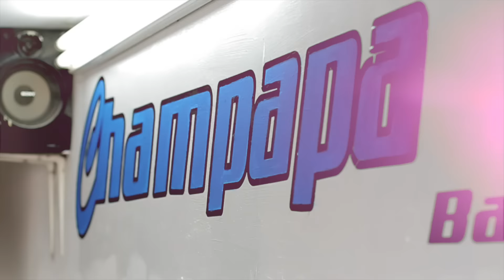Barberías Champapa: caso de éxito emprendedor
Barberías Champapa es un claro ejemplo de cómo un sueño emprendedor puede transformarse en una gran realidad. Conoce su caso en la Semana MiPymes 2015.

Comparte y comenta el contenido utilizando el hashtag SMiPymesCO.